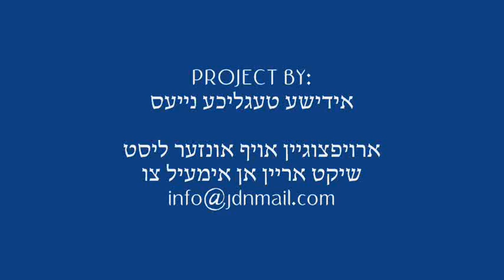Minkatch - Udvari - Verdan Wedding Elul 5772